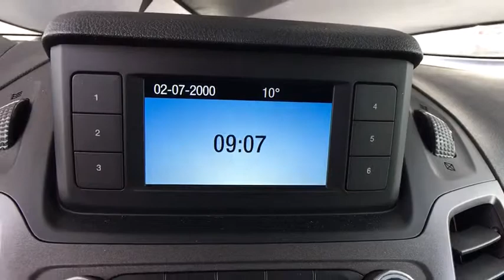2019 Ford Transit Connect Centennial CO, Littleton CO, Fort Collins CO, Greeley CO, Cheyenne WY K141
2019 Ford Transit Connect
2019 Ford Transit Connect XL - Stock#: K1415245 - VIN#: NM0LS7E24K1415245

O'Meara Ford
400 W. 104th Ave.

How amazing is this trustworthy Vehicle... Stunning!!! New Inventory!! Safety equipment includes: ABS, Traction control, Curtain airbags, Passenger Airbag, Daytime running lights...Other features include: Bluetooth, Power locks, Power windows, Auto, Air conditioning...